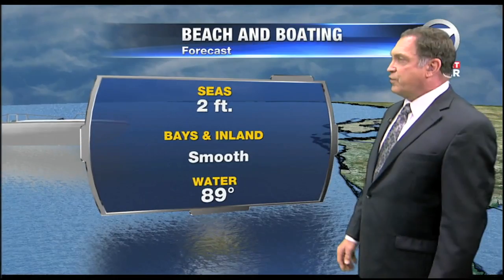Video: First Alert Weather 5am August 24, 2018